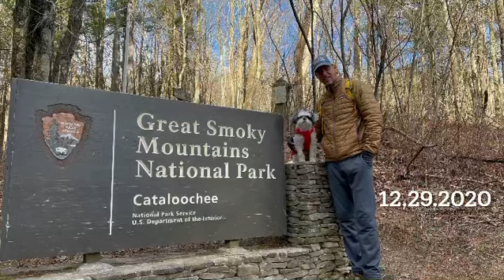12.29.2020: ~ fun in cataloochee